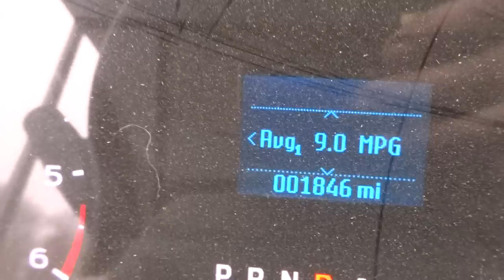SECOND JOB IN NEW TRUCK K S FAUCET REPLACEMENT